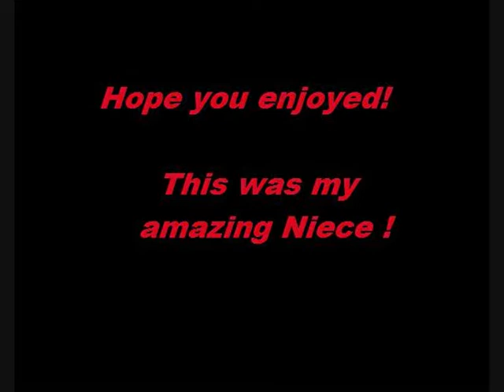"amazing" (Run - MEGAN BRADLEY/MOWLES)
My niece of 16 years old, Very talented. So proud